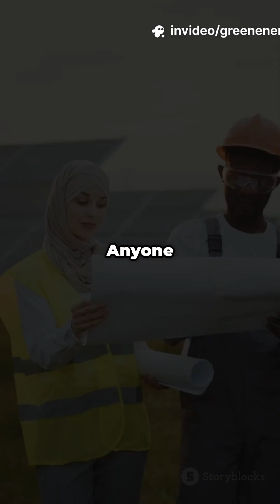Skills for Building and Running Clean Energy Communities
Setting up and running clean energy communities requires knowledge of renewable systems, grid integration, and energy storage. Skills in planning, financing, policy understanding, and community engagement ensure sustainability. Effective management, monitoring, and problem-solving optimize operations, enhance efficiency, and build resilience, enabling communities to thrive while reducing carbon impact and fostering long-term energy independence.

World Green Energy Awards

Get Connected